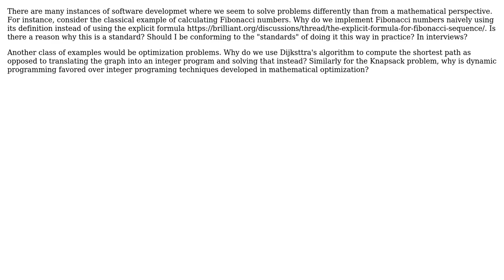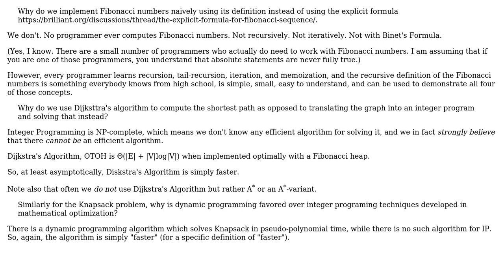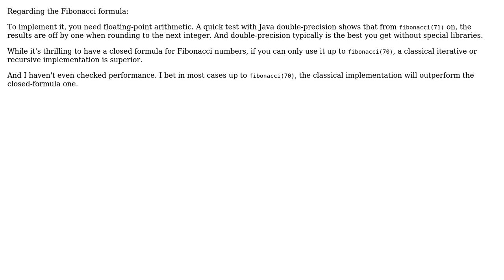Why do computer scientists seem to avoid closed-form solutions to mathematical problems?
With thanks & praise to God, and with thanks to the many people who have made this project possible! | Content (except music & images) licensed under CC BY-SA | Music | Images & others | With thanks to user Ralf Kleberhoff user kutschkem user Jorg W Mittag user coderhk user Alexander and the Stack Exchange Network Trademarks are property of their respective owners. You are responsible for your own actions.